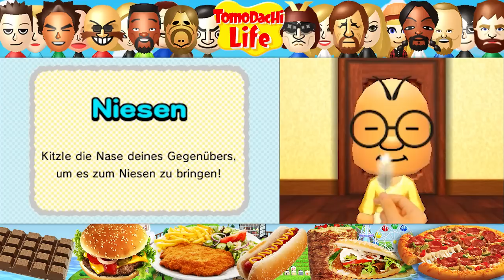TOMODACHI LIFE # 101 🏘️ Geschenke für EUCH!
Let's Play Tomodachi Life - Part 101 - Geschenke für EUCH! [HD • Blind • Deutsch]

➜ INFORMATIONEN ÜBER DIESE EPISODE:

In freundlicher Unterstützung von Nintendo verlosen wir ab sofort in JEDEM Part meines Tomodachi Life Let's Plays ein Nintendo 3DS-Game an euch! Alle Infos dazu im Video, die Gewinner werden nach der letzten Episode, Part 106, bekannt gegeben! Doch eine Sache fand ich durchaus erschütternd: Während dieser Aufnahme kam in Darmstadt ein Erdbeben der Stärke 3,7 um die Ecke. Hat man auch nicht alle Tage! =)

➜ INFORMATIONEN ÜBER "TOMODACHI LIFE":

"Tomodachi Life", in Japan als "Tomodachi Collection: New Life" (トモダチコレクション 新生活 Tomodachi Korekushon: Shin Seikatsu) bekannt, ist der Nachfolger des japan-exklusiven DS-Spiels "Tomodachi Collection" und hat es nach seinem Japan-Release 2013 diesmal auch wirklich bereits 2014 nach Europa und Amerika geschafft. Im Spiel bevölkert ihr eine Insel mit euren Mii Charakteren und erlebt die verrücktesten Dinge - Leichte Parallelen zu "Animal Crossing", "Harvest Moon" und "The Sims" sind zu erkennen, dennoch ist "Tomodachi Life" etwas komplett eigenes, was man mit eigenen Augen gesehen haben sollte. Sagt einem der asiatische Humor zu, sollte man gut auf seine Lachmuskeln aufpassen!

• Vollständiger Name: Tomodachi Life / Tomodachi Collection: New Life / Tomodachi Korekushon: Shin Seikatsu /トモダチコレクション 新生活
• System: Nintendo 3DS
• Deutschland-Release: 6. Juni 2014
• Genre: Life Simulation / Lebenssimulation
• Altersfreigabe: Ab 0 Jahren

★ Viel Spaß mit Let's Play "Tomodachi Life"! ★